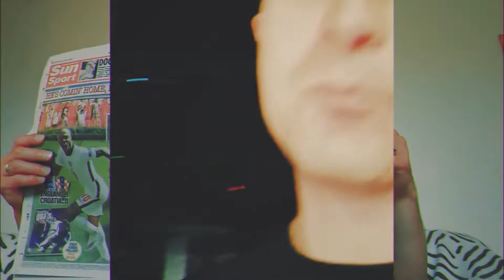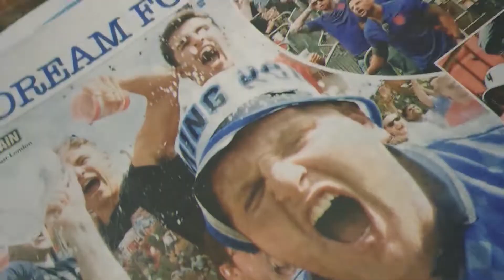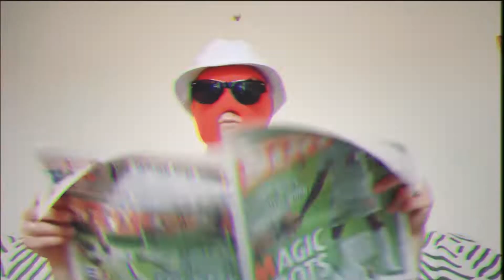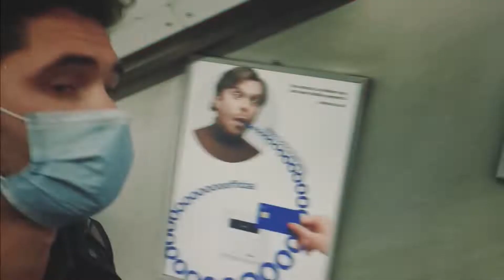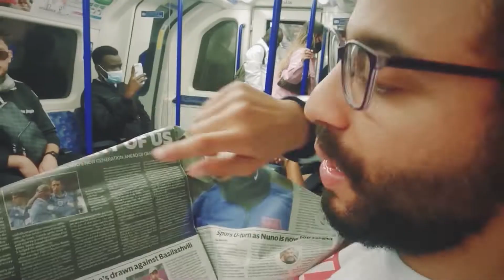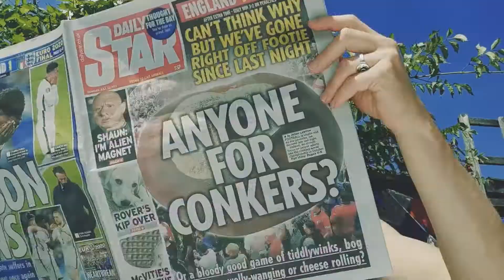*EURO 2020 SUPA ESPITIAL!* SLIPPY SKILLS & ALEX MIKE THE MIC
SUPA SPECIAL PROGRAMME FT.

SLIPPY SKILLS - 'RAHEEM STERL£NG' (PROD. NUTTY P)
SLIPPY SKILLS - 'RAHEEM STERL£NG' (EURO 2020 RE-BLAP!) (PROD. CHILLS MYTH)
ALEX MIKE THE MIC - 'IN OFF THE POST' (PROD. DELARGE BC)

SLIPPY SKILLS APPEARS COURTESY OF RUNT LIFE RECORDS
ALEX MIKE THE MIC APPEARS COURTESY OF AND WHAT? LDN

VIDEO EDIT/ANIMATION: SLIPPY SKILLS

GOAL IT!